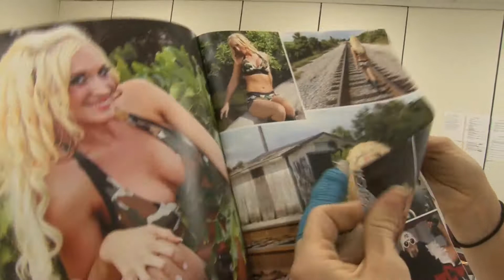Jessie Belle featured on Wrestling911.com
Jessie Belle was featured on the October 2013 edition of Wrestling911 Magazine and all I have to say is WOW!! Could the most dominant woman ever in Covey Pro history look any better?!